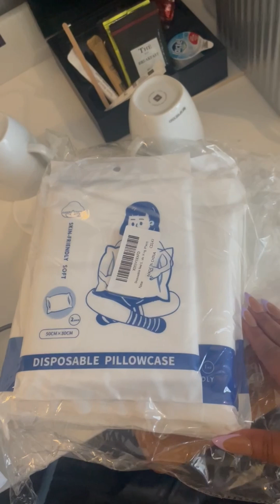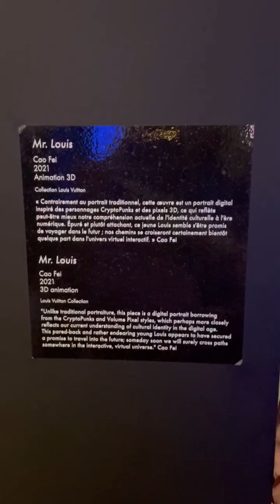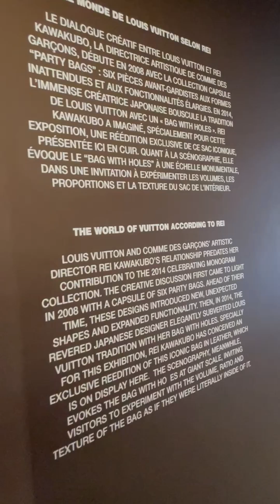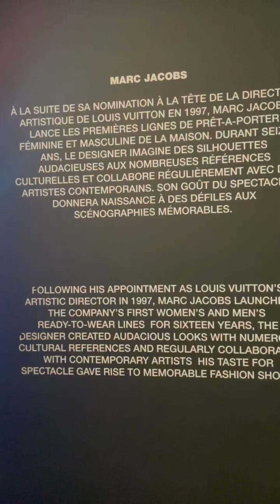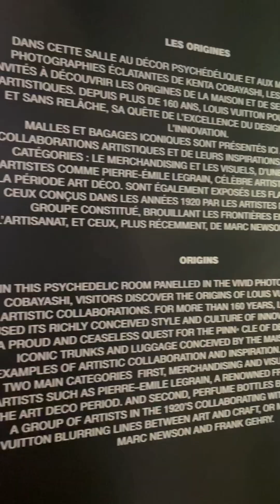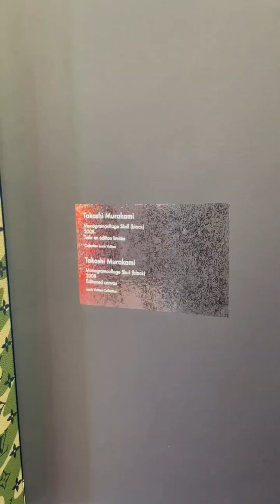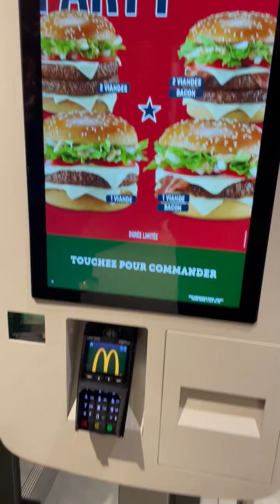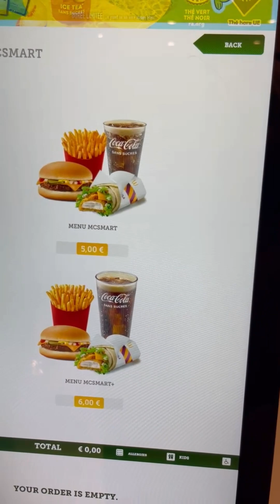Paris, France | Episode 1 Birthday Series| The Real Purplee | Paris Vlog | Aquarius Szn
Heyyyy Royalties,

I have my 1st day of my experience in Paris, France to share with y'all. I hope you guys enjoy as much as I did. I provided tips pertaining to the airport when you land also currency exchange is important if you want to have funds on hand which is also in the CDG - Paris airport = Charles de Gaulle Airport. In this vlog I will show you my arrival & grwm kind of lol. We also went to the Louis Vuitton Musuem, so you'll get to see that too. Sad part is we didn't get to experience the Cafe but it was okay. Also please be aware this is a 9 hour flight so be prepared. I hope y'all enjoy as much as I had fun.

If you have questions, please don't hesitate to drop in the comments. Don't forget the notifications bell to be notified for the next video since this will be a series. Hope you guys enjoy!

❀ SOCIAL MEDIA ♡
⇢ My Brand Instagram: @purpleroyalty__
⇢ Facebook: Purplee Purp or Purplee Purplee
⇢ My Brand Facebook: Purple Royalty Extensions

DJ & Brooklyn Baby Shower Welcoming Baby XAY:

 • DJ & Brooklyn Baby Shower Welcoming B...

⇢ Q: How to apply setting spray? : Apply to brush first before applying to skin.

⇢ Q: When will I drop more personal blogs? Will be posting more consistently soon.

⇢ Q: What camera do you use? A: Canon Powershot elph 190

⇢ Q: What editing app do you use for your thumbnail? A: Canva